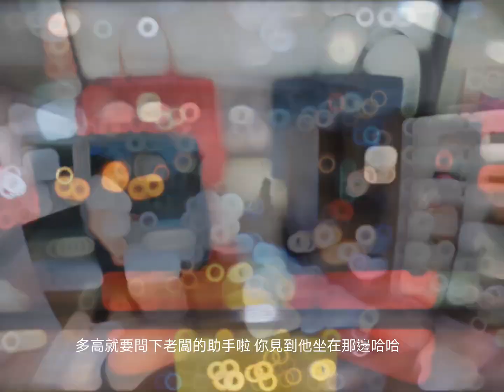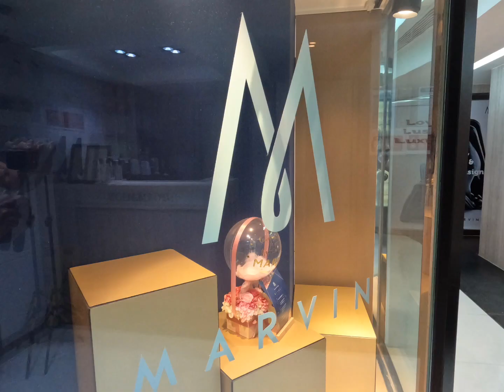EP10 - 住在香港的馬來西亞朋友話你知究竟香港？日本？馬來西亞？邊度買名牌二手包包又抵又堅又正？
老問有2間店分別在銅鑼灣和柴灣，去找自己喜歡的啦！